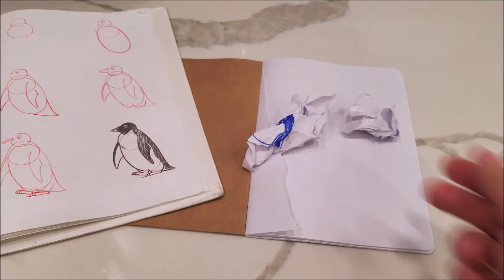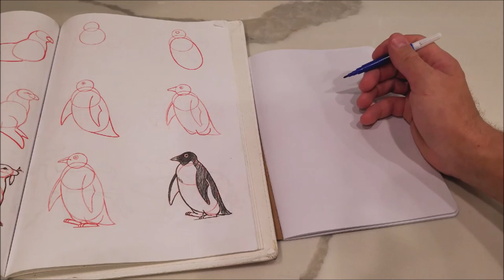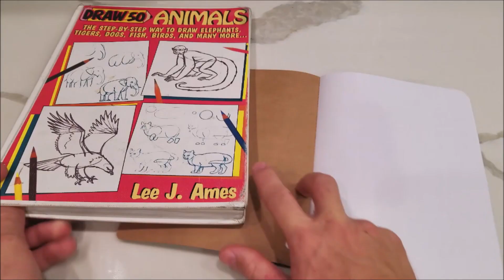You've Never Seen Anyone Draw Like This Before!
You've Never Seen Anyone Draw Like This Before! LIke seriously! Have you ever seen anyone besides me draw in reverse! Probably not! Its just so satisfying and relaxing to watch! Who knew that something so simple could look so amazing and awesome! This is why I love backward videos! They are simply the best! I like there are so many cool things that you can do in reverse, and drawing is just one of those many awesome things! -Mr. Reverse :)